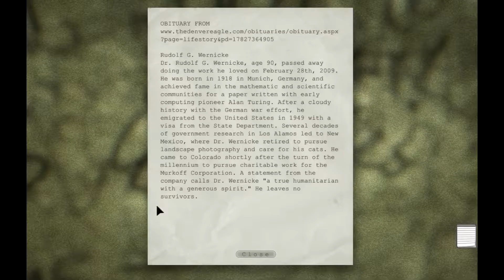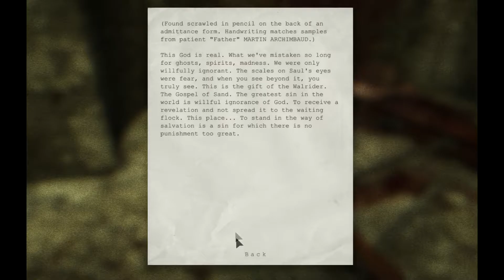The Pig Boy Strikes Back! - Outlast EP4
We're back in Outlast! I have a serious love/hate relationship with this game... Maybe I need therapy? I'll go to the Mount Massive place, it seems nice...
   Talented, aren't they? Let's go let them know! :)

I greatly appreciate any support you can offer,             like, dislike, or comment. Let me know how I'm doing!